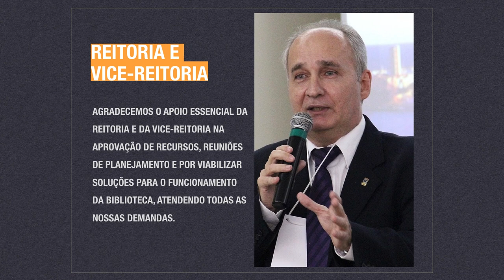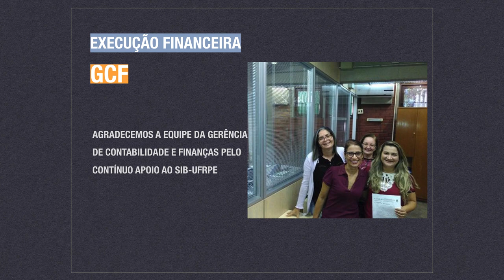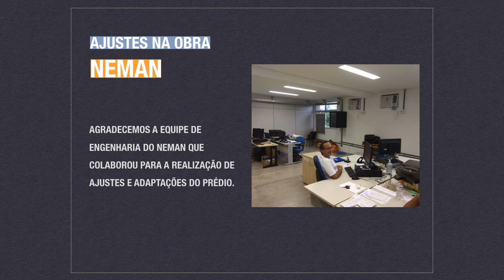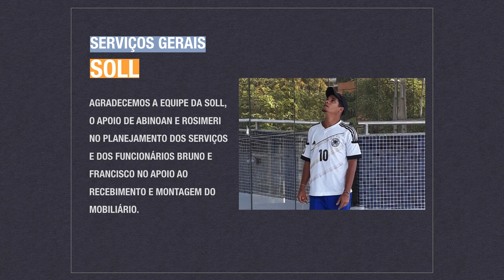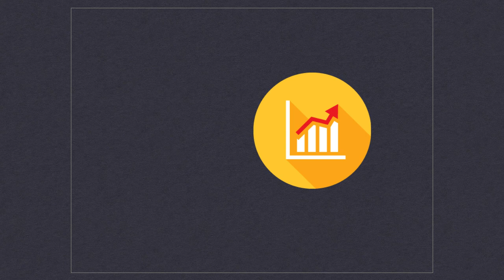Biblioteca Setorial Manuel Correia de Andrade - UFRPE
Vídeo exibido na confraternização com os colaboradores que ajudaram na implementação da primeira biblioteca setorial do campus Dois Irmãos da UFRPE, com foco nas Ciências Humanas e Sociais Aplicadas. O nome é uma homenagem ao Prof. Manuel Correia de Andrade, renomado geográfo e autor de diversos livros sobre a temática do Nordeste e da relação do homem com a terra.